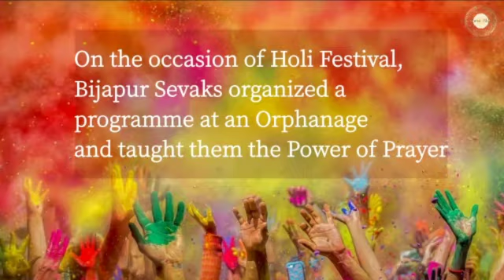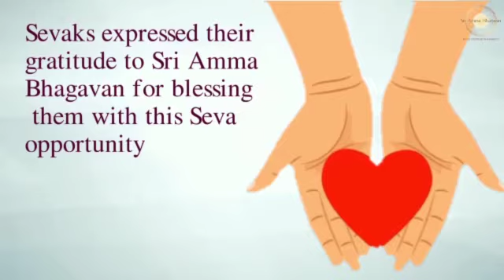Odia: Sri Amma Bhagavan Seva Sangha #4 Bijapur, KN | On the Holi Festival distributed essentials.